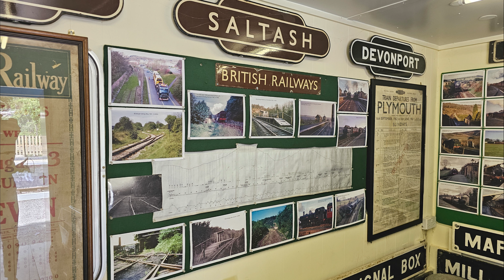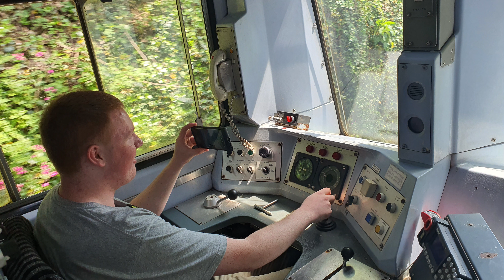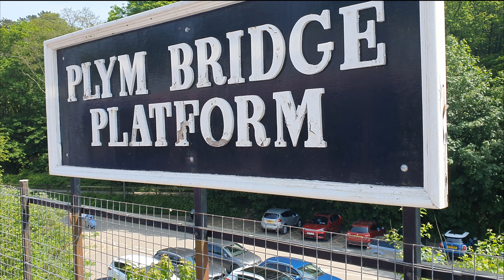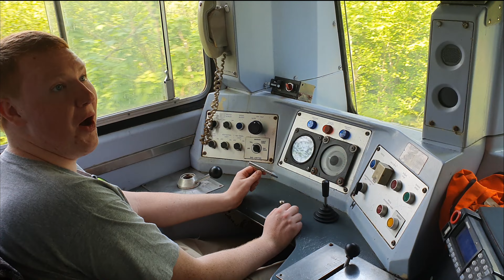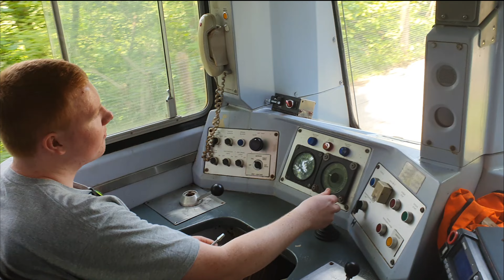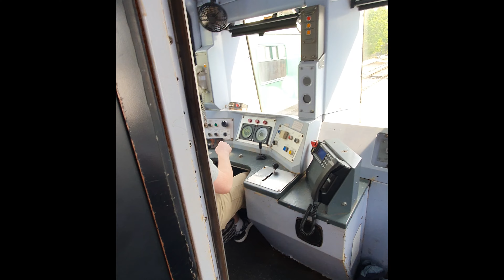A day at the Plym valley line (Exploring, Guarding & Driving)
This is my afternoon of exploring the Plym valley line and getting the chance to see, ride, guard & drive a beautiful pacer train. These trains were up and down the mainline for years until taken out of service in 2021. A huge thank you to the Plym valley railway for making me feel so welcome and for letting me have such a good experience.